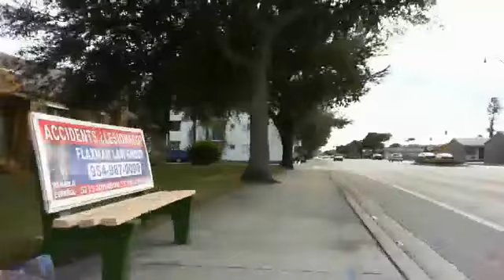Three Dog Night - Never Been To Spain, Jan 17 2011.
Three Dog Night - Never Been To Spain